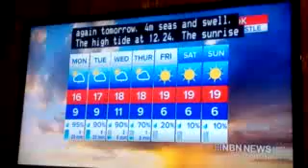NBN News Newcastle Partial Bulletin (17-06-2018)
With Jane Goldsmith (news and weather) and Kate Haberfield (sport)

Recorded off 9NBN Newcastle on June 17, 2018